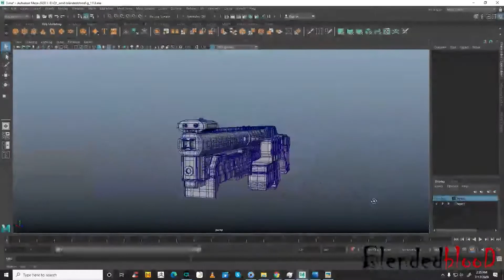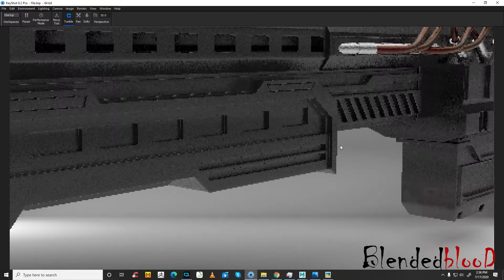summary of energy shotgun ☄ blendedblood.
Hey guyzzz this is the summary of a energy shotgun. just to show you concept art to model and rough render of this concept of shotgun.
 .  Have fun